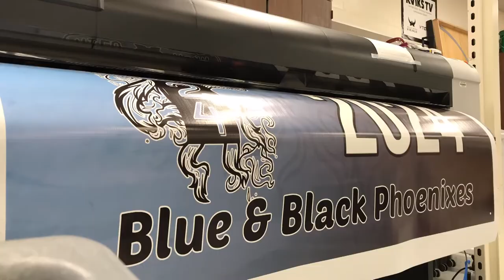KVIKS TV Promo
Hilo High School
556 Waianuenue Avenue
Hilo, HI 96720